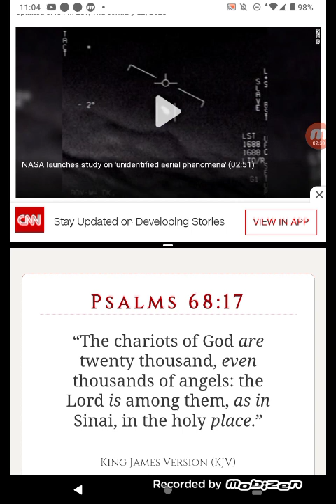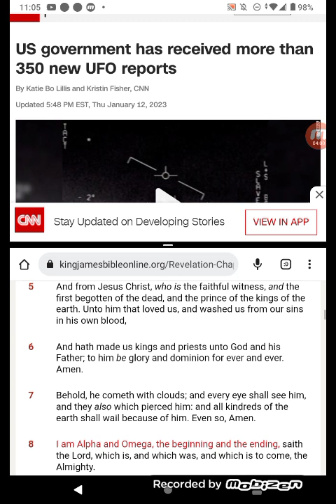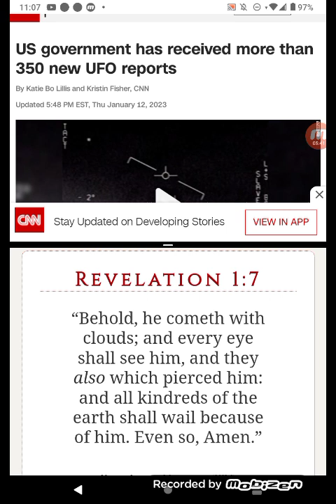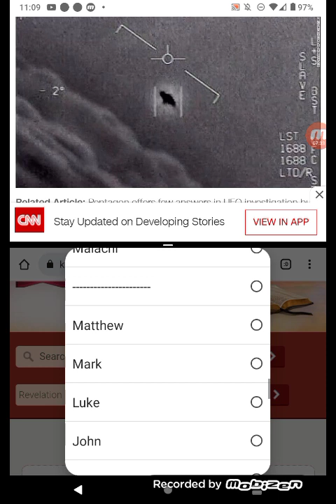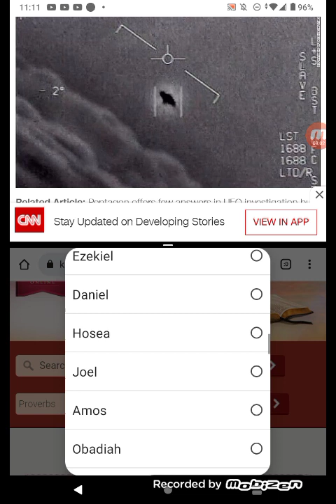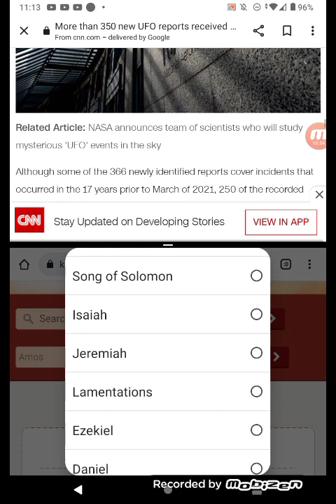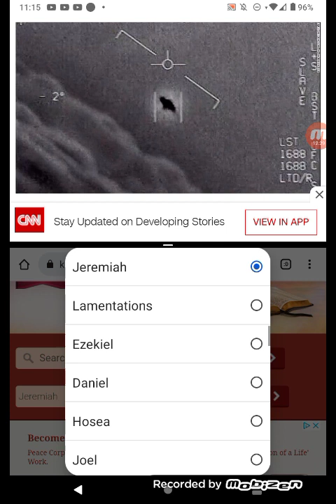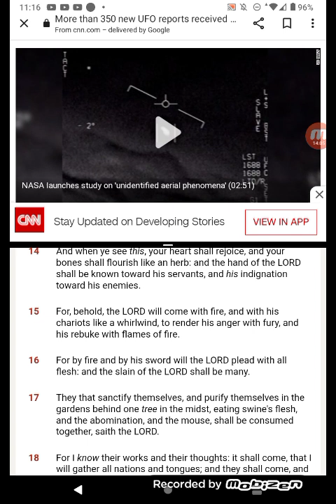MORE UFO🛸🛸🛸🛸🛸🛸🛸 SIGHTINGS GOVERNMENT SAYS 👀!!!!